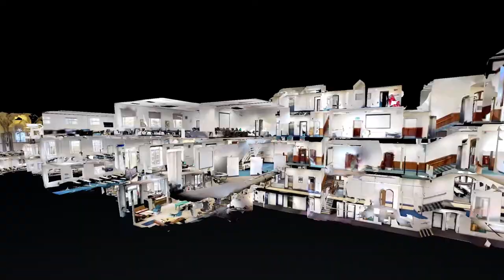LJMU John Foster Building